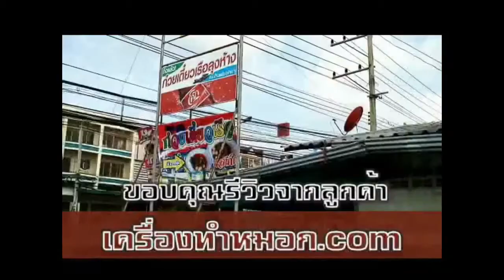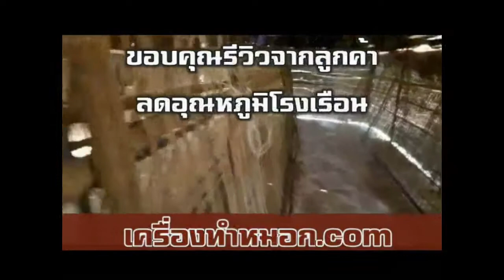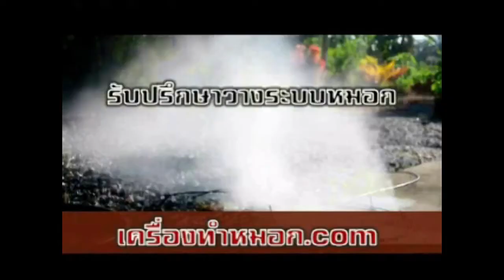รีวิวปั๊ม 12vdc 8 บาร์ ราคา 700 บาท ปั๊มพ่นคอยล์แอร์ ปั๊มพ่นหมอกราคาถูก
ระบายความร้อนให้แอร์ เครื่องปรับอากาศ คอมเพรสเซอร์ ลดอุณหภูมิ ระบบปรับอากาศ ลดอุณหภูมิของคอยร้อนของแอร์ เย็นเร็ว compressor พ่นหมอก ระบายความร้อน พ่นแอร์ ปั๊มพ่นคอยล์แอร์ air-conditioner ประหยัดไฟ ปั๊ม แอร์เย็นเร็วขึ้น

ทนกว่า ทำจากวัสดุ อย่างดี ไม่เป็นสนิม

ตันยากกว่า หัวแบบมีกรอง ช่วยป้องกันฝุ่นละอองอุดตัน

ต่อสาย / ถอดสาย ง่ายกว่า จะถอดใส่ที่ไหนก็ได้ดั่งใจ

สาย ใหญ่กว่า ( 9.5 mm ) ต่อหัวหมอกได้เป็น 100 หัว

เหมาะสำหรับงานกลางแจ้ง

- ระบบพ่นหมอก โรงงาน ฟาร์มเห็ด ฟาร์มไก่ ฟาร์มหมู ฟาร์มไฮโดรโปนิกส์

- ระบบพ่นยา สวนมะนาว สวนเมล่อน สวนดอกไม้ (ไม่ต้องใช้แรงงานคน)